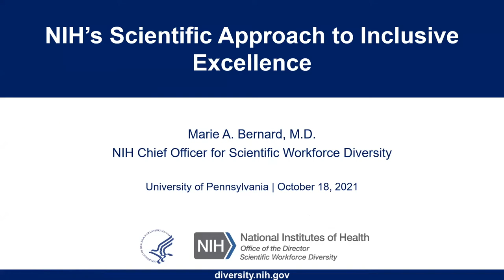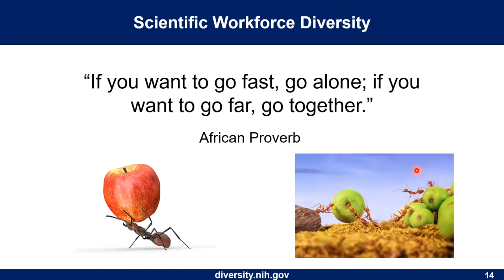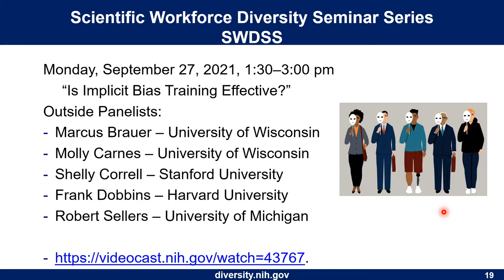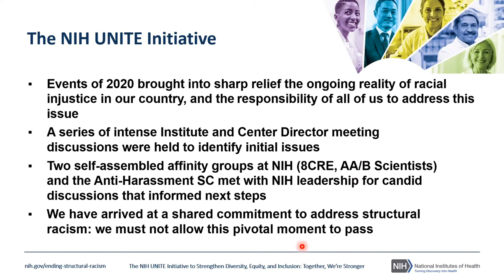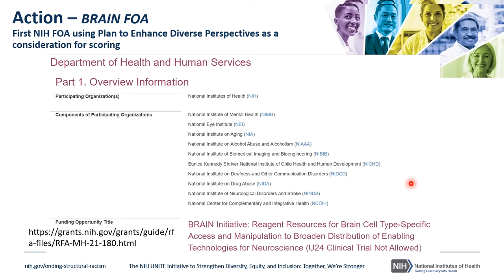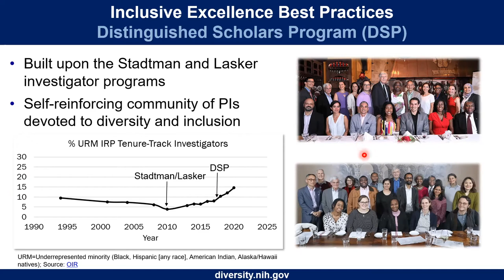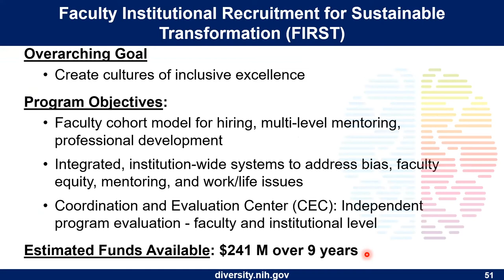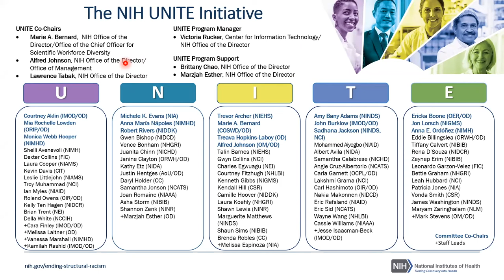The NIH Approach to Inclusive Excellence presented by NIH's Marie Bernard, MD